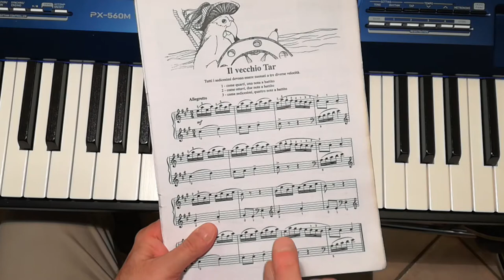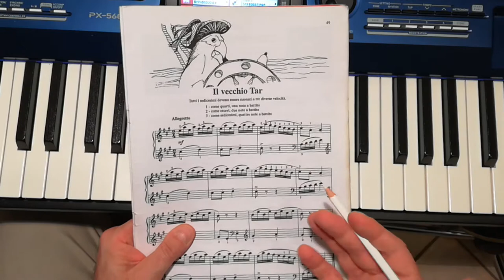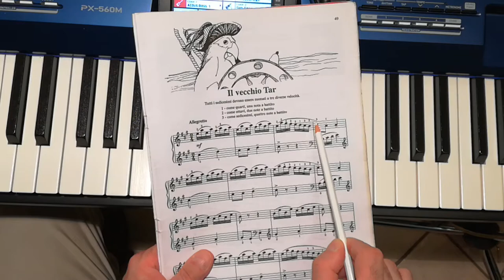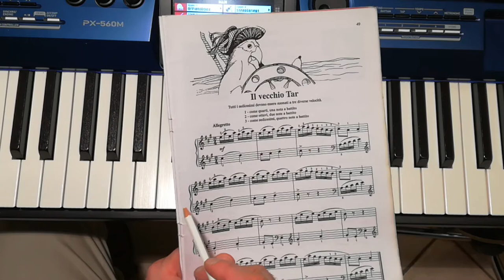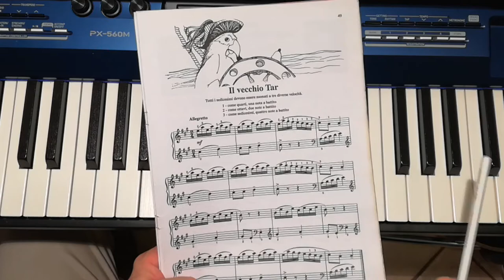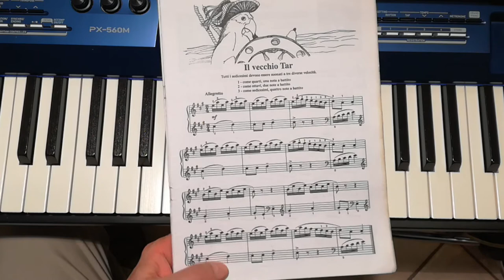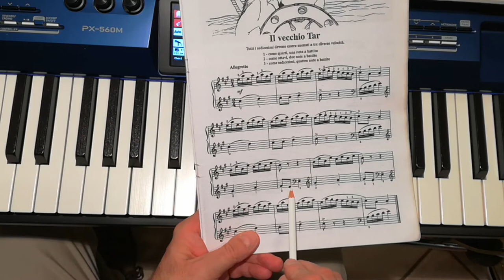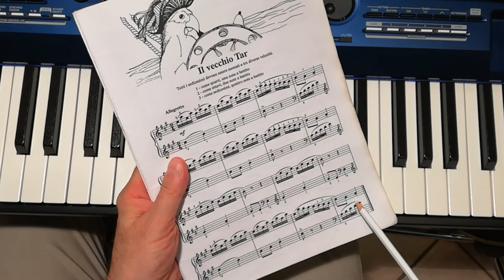Aaron 2° Volume - Il Vecchio Tar